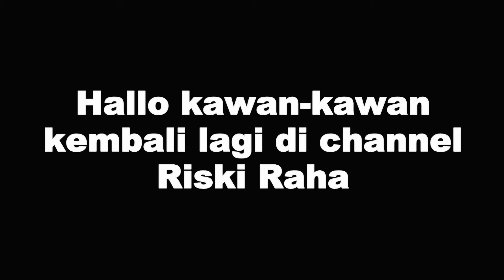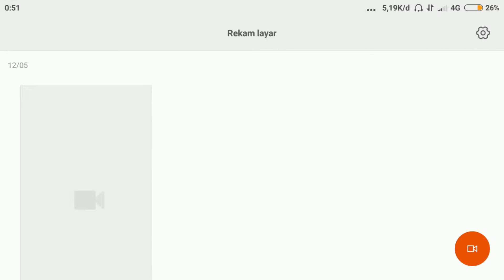HEROES EVOLVED - ZHANG FEI GAMEPLAY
Heroes evolved zhang fei gameplay kali ini saya akan bermain lagi heroes evolved menggunakan hero zhang fei, hero zhang fei sendiri hero yang bertipe tank

Song Title:
Massage From Sylvia - Heart Of War

Terima kasih bagi kalian yang sudah berkunjung ke channel saya.
jangan lupa juga ya subscribe channel ini karena subscribe itu gratis, bagi yang belum subscribe silahkan subscribe dulu biar kalian tidak ketinggalan video saya yang terbaru. share juga ke orang terdekat kalian ya kalau kalian suka sama video ini. beri komentar juga ya.
Terima kasih.
Follow Instagram saya untuk requst video atau hal yang mau di tanyakan.